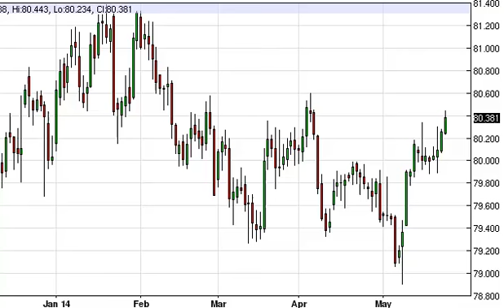US Dollar Index Technical Analysis for May 26, 2014 by FXEmpire.com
- May 26, 2014 index daily technical analysis for the US Dollar INDEX. Find more information about Forex and Commodities News Technical Analysis Fundamental Analysis and Brokers on FX Empire